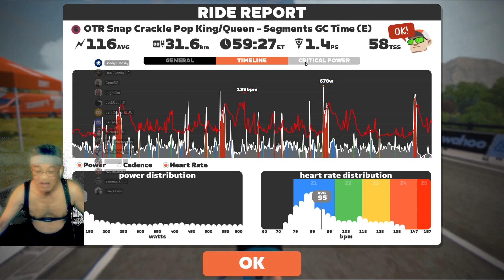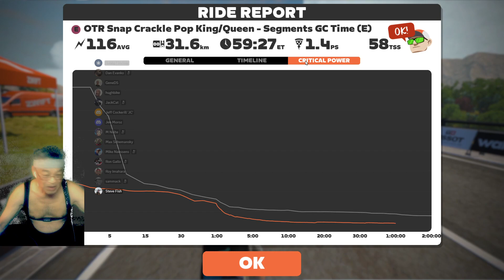OTR Snap Crackle Pop KingQueen Segments GC Time E on Rolling Highlands in Scotland